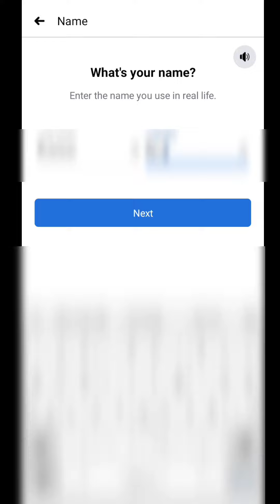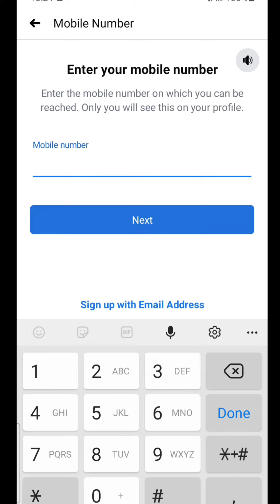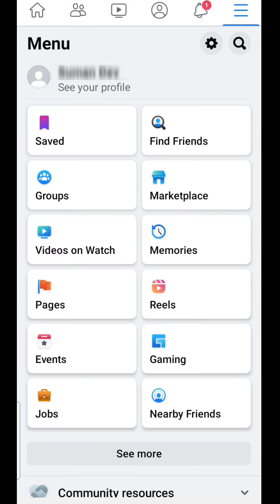facebook id kaise banaye !! facebook account kaise banaye ! how to create facebook account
About this video:
Dosto mai iss video me app logo on dikhane wala hoo kaise aap apni new facebook account bana sakte ho to video ko Bina skip kiye end tak dekhte rahiye agar video achhi lagi to please like karke hamare iss pyare channel ko subscribe kar Dena